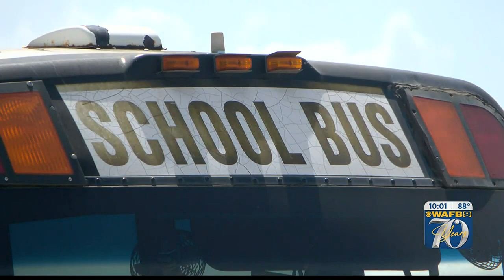Baton Rouge bus drivers furious over possible plan to change routes, start times for some student...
Classes resumed Monday for East Baton Rouge students, but the work to fix the school system’s transportations issues is far from over.